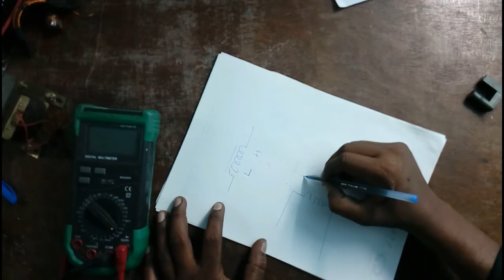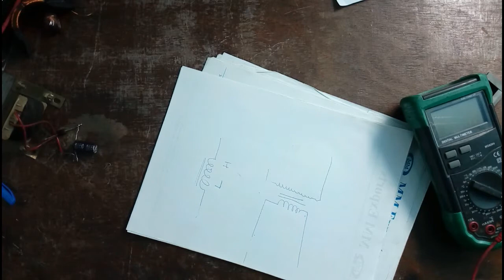inductor ( மின்தூண்டி)-2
here you can learn more things about electronics repair